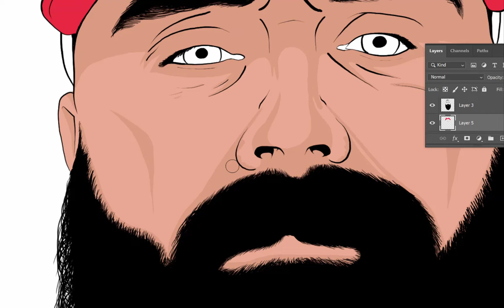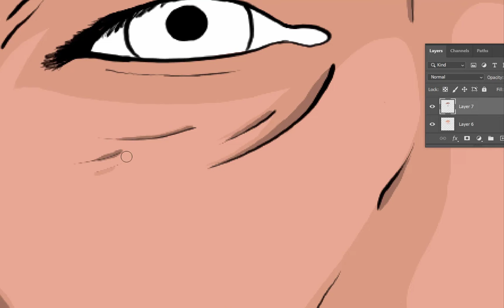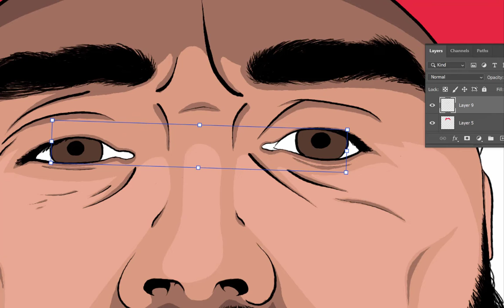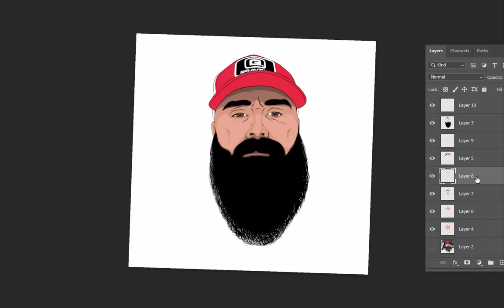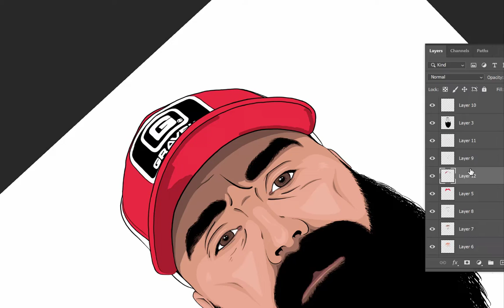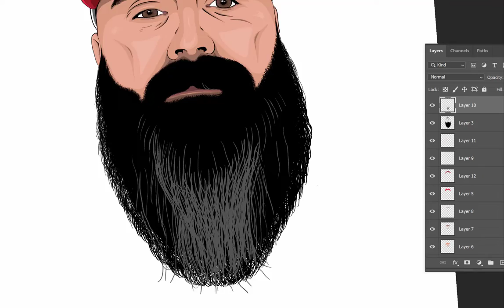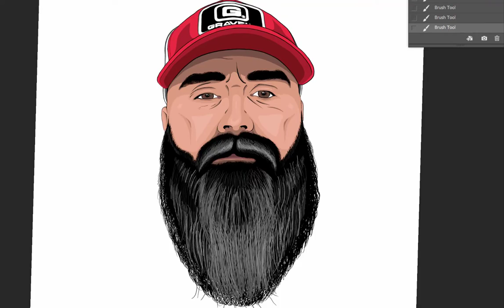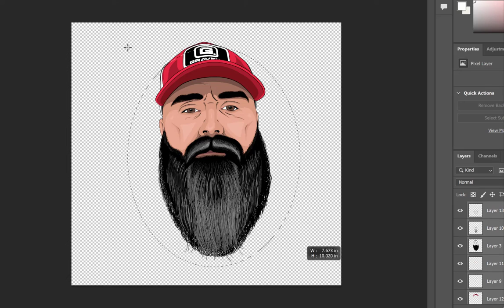Cartooning GrayBeard Part 2 - ALL DONE!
**Recruiting 1000 for the Thorean Guard**
Thank you everyone! I hope you enjoy the video.